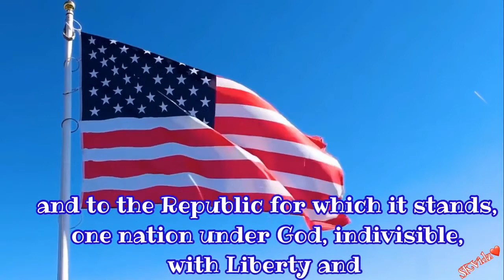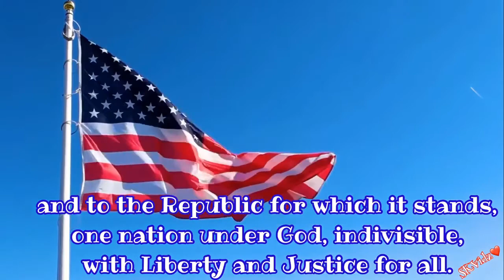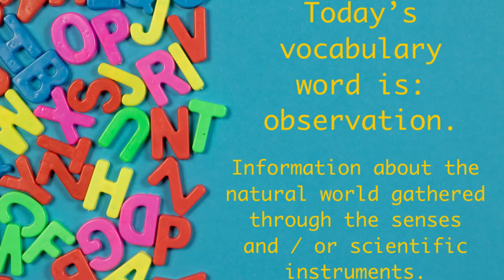ATMSA Star News 08:31:21